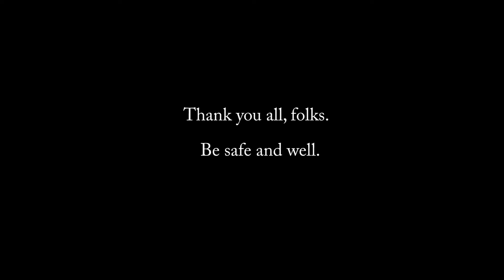Fleeting Glory, Andrew Earle Simpson's April 20 improvisation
Tonight's video considers the need for humility in all things, the case being made by an actual concert poster.  As always, it's an improvised piece in one take, no edits to the music.  The music-geek influence here is a musical reference to the "Gloria" movement of Beethoven's Missa Solemnis, which has a rising scale from D up to A.  So, my piece borrows that idea.  This one is shot as a silent film, with the video clips shot first.
Lots of fun and drawing on my silent film work: enjoy!